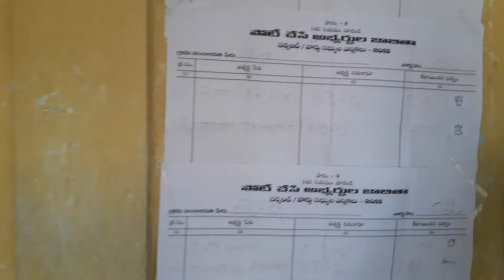RAJ NEWS Election mock LIVE AT NSPT